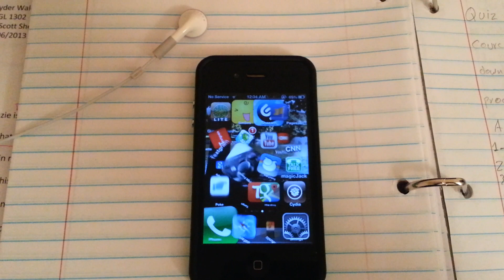Harlem Shake iPhone Addition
IPhone 4 Harlem shake iphone4 iphone5 dancing